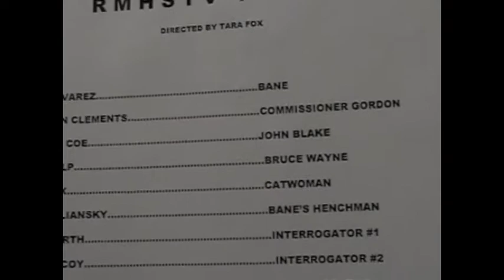RMHSTV HIDDEN CAMERA